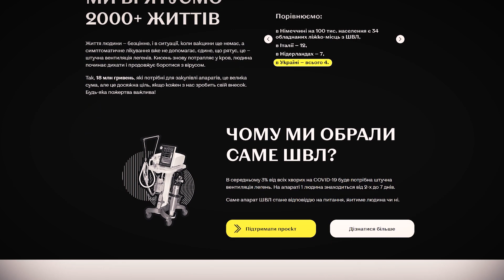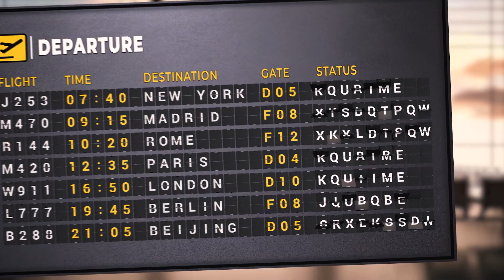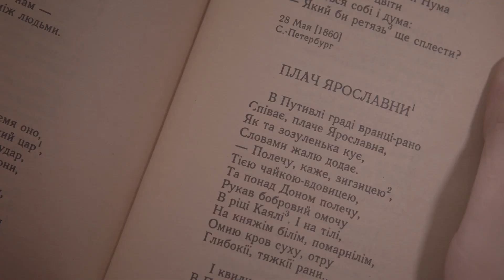NILETTO - ЛЮБИМКА (ПАРОДІЯ)